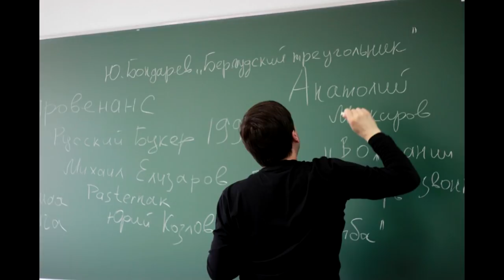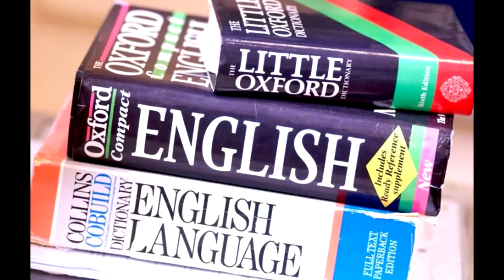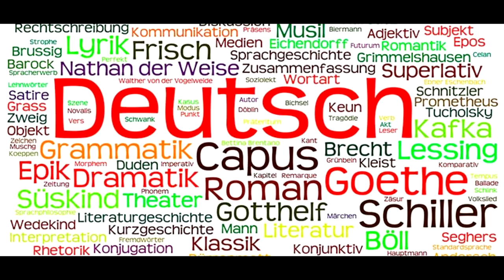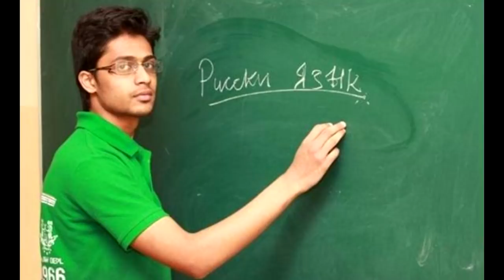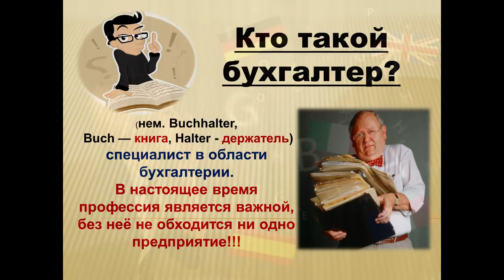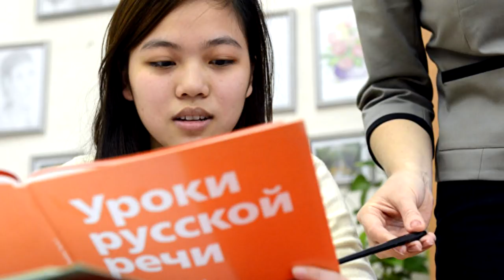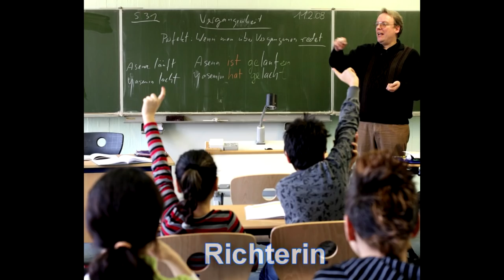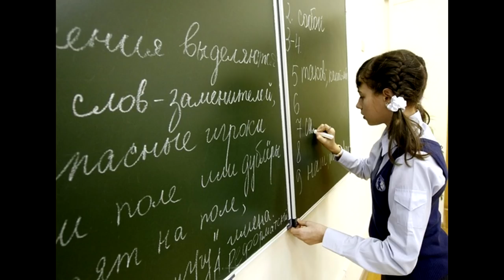🎓📕🍰 Врачиха, повариха, училка. Бестолковый русский.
Третья часть серии " Интересный немецкий. Бестолковый русский"

Что там с женскими профессиями в "великом, могучем" ?

в ролике использована музыка А.Челентано.

Книга о Адриано Челентано